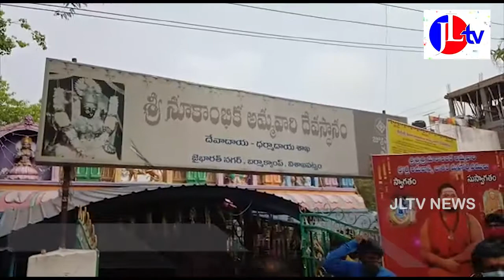విశాఖ జై భారత్ నగర్ లో ఘనంగా కొత్త అమావాస్య ఉత్సవాలు